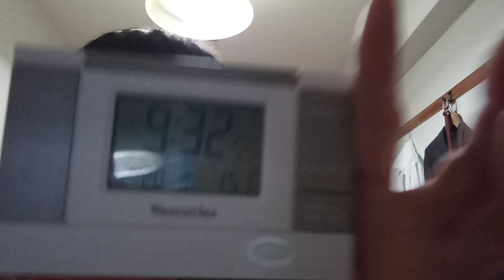選挙前に。どうしても年末なので笑い話が入りますが（クリスマス前）公明党の元代表の山口さんはプロ野球界の福本豊さんでは？本人もどちらが本名かTVで言っていたのですが、私もどちらが本名か解らなくなりました